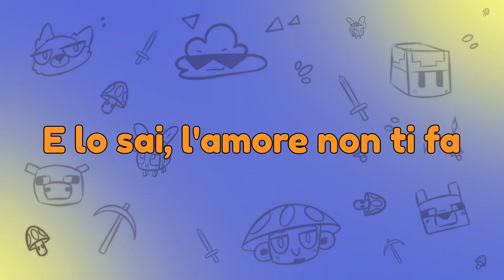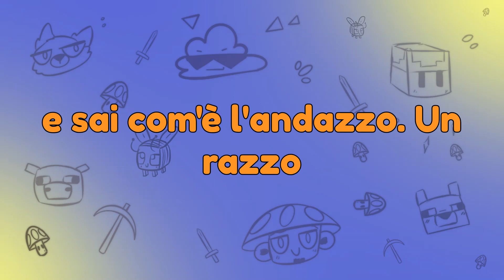The Kolors - Un ragazzo una ragazza PARODIA (Camp Buddy)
Testo:
Serve un’idea
Continentale
Vorrei parlarti e mi vergogno come un cane
Tu aspetti il treno
Io al cellulare
Non trovo l’asso da giocare
Ma ormai, ai, ai
Lo sai che quando pensi di star bene poi ci rimani sotto
E lo sai, l’amore non si può cantare in una strofa da otto
È uguale, però sento la pelle bruciare, eh
Tanto con te rischio male, eh
Ma se mi guardi così
Se mi guardi così
(Sempre la stessa storia)

Un ragazzo
Incontra una ragazza
La notte poi non passa
La notte se ne va
Un ragazzo
Incontra una ragazza
Le labbra sulle labbra
Poi che succederà
E comprerei per te la luna se c’avessi money
Solo per cantarti ancora un po’
Un ragazzo
Incontra una ragazza
Vedrai non finirà

Testo Parodia:
Serve un’idea
per ciulare
Belli i dialoghi ma si vedon le banane
Aspetta fermo
Sento abbaiare
Non trovo un posto pulito
Lo sai che quando pensi di star bene trovi keitaro sotto
E lo sai, l’amore non ti fa cantare invece hunter un botto
È uguale, però sento qualcuno ansimare, eh
Se al campo vai rischi male, eh
Ma se lo guardi così
Se lo guardi così

Un ragazzo
Incontra un ragazzo
e sai com'è l'andazzo
un razzo prenderà (oh na na na)

Un ragazzo
Incontra un ragazzo
e se gli fa una lastra
un osso in più vedrà
E comprerei tutto camp buddy se c’avessi money
Solo per pulire un po’
Un ragazzo
Incontra un ragazzo
un razzo prenderà